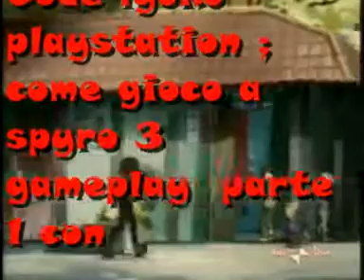Code Lyoko Playstation ; come gioco a spyro 3 parte 13 terrazza di bambù sfida di bentley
Code lyoko playstation ; come gioco a spyro 3 gameplay  parte 13 con aelita stones hopper schaeffer ,yumi ishiyama ,coco bandicoot e amy rose gameplay  100 % originale